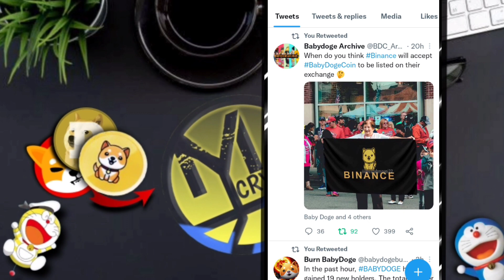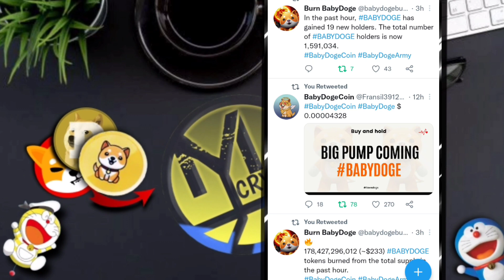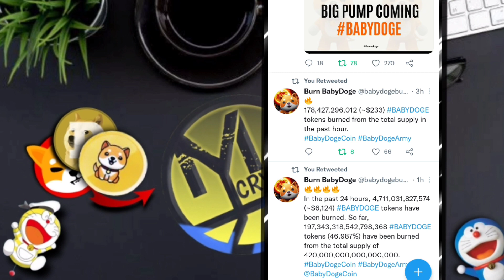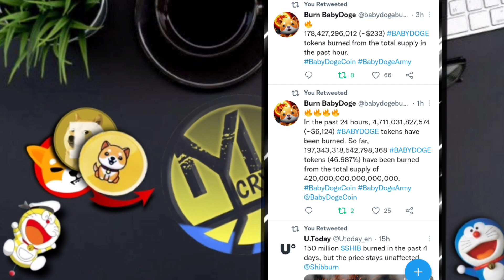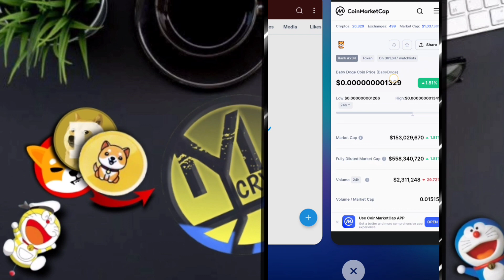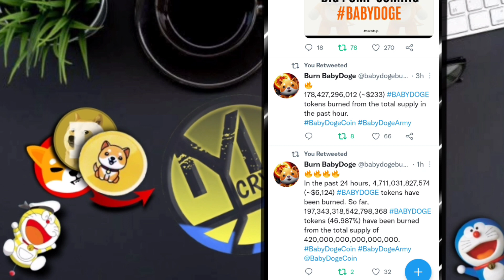BIG PUMP IS COMING AND 45% SUPPLY BIRNED!🤑 BABY DOGECOIN LATEST UPDATE TODAY!🤑